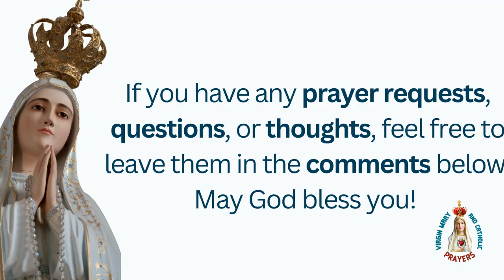Mary, Mother of God: The Miracle of the Snowfall in Rome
Discover the miraculous snowfall in Rome on August 5, 352 AD, that led to the creation of Saint Mary Major Basilica, highlighting the powerful intercession of the Virgin Mary, the Mother of God.